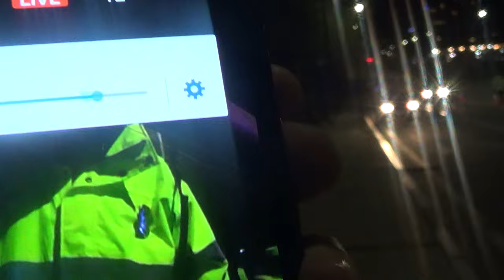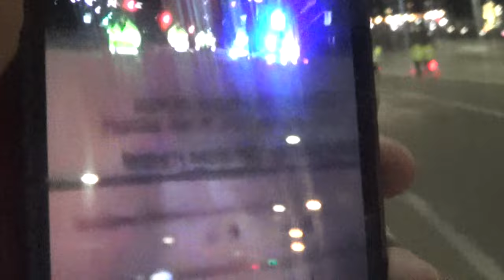NECC David Jurist Goes through the checkpoint with Rob West..